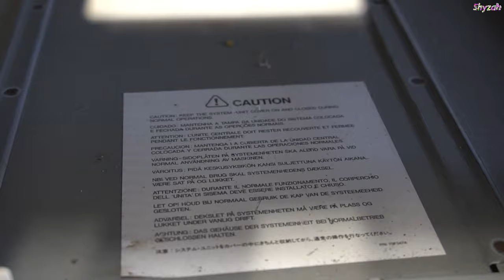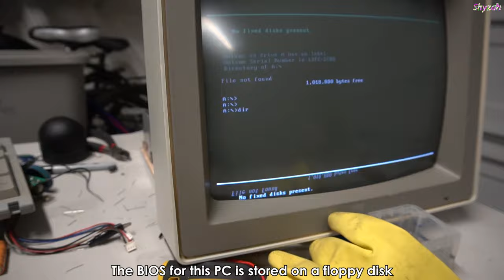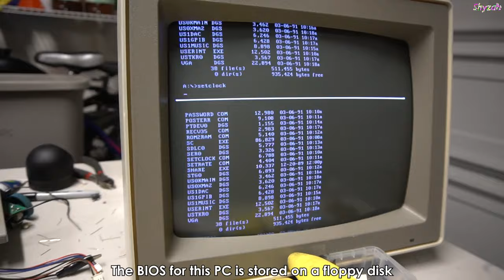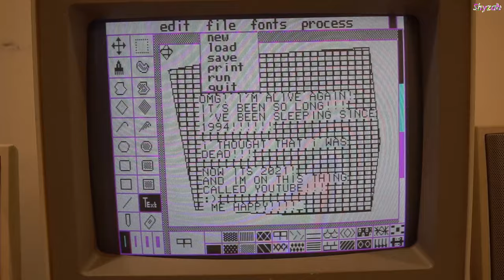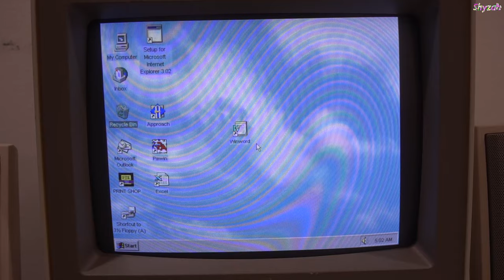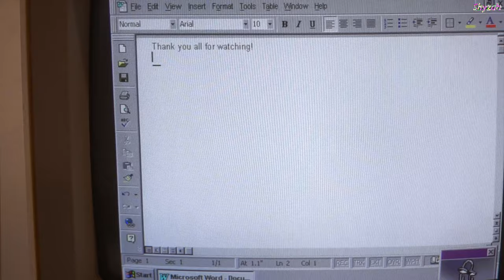Abandoned IBM Computer Restoration! (1992 IBM 35SX)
FINALLY! I have finished this IBM PC! What an incredible transformation!

For those wondering, no I couldn't get the CD drive working by itself, i'll need a controller card.